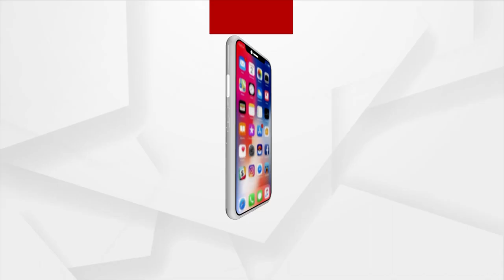Black Tiger Prawn Of Chilika Are In High Demand